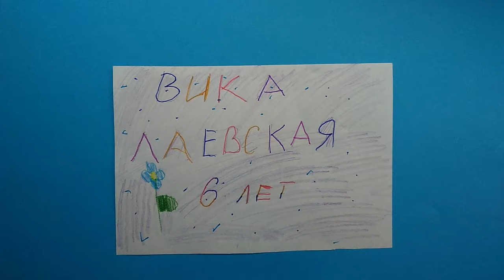Три сестрички бруснички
МБУДО ДЮЦ СП клуб "ЛАД" Мультстудия "ЗВЕЗДОЧКА"
г. Челябинск